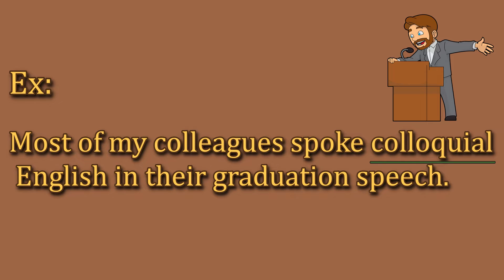Colloquial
What's the meaning of Colloquial ?
Colloquial : Is an informal way of using a particular language in daily conversations.
For example: Most of my colleagues spoke colloquial English in their graduation speech.
In this example, my colleagues used the English language in its ordinary form when they gave their speeches.